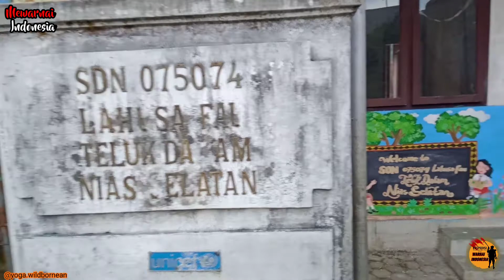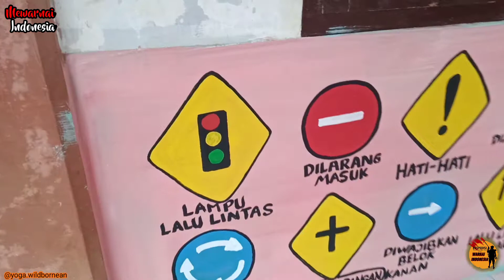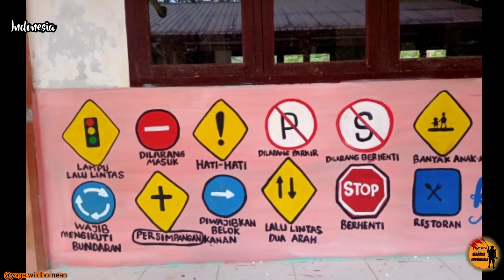MI 27| Lukisan Mural bertema Edukasi | Mewarnai Indonesia